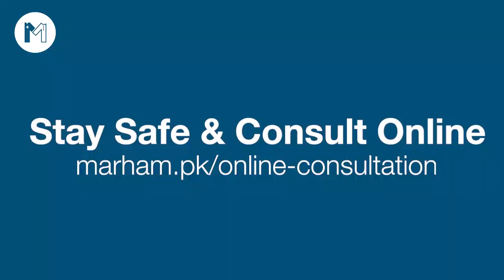Consult Online With A Dermatologist | Dr Syed Bilal Shams